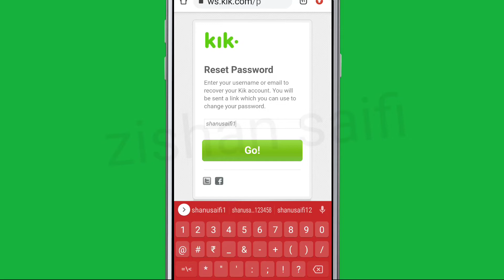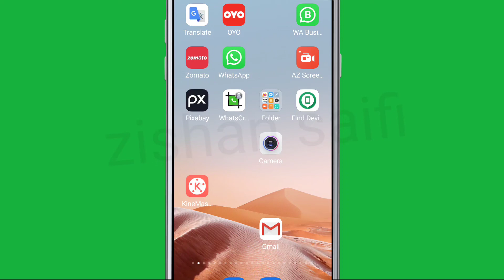Kik App Log in Failed Fix The password you is incorrect Problem Solve in Kik Messaging Chat